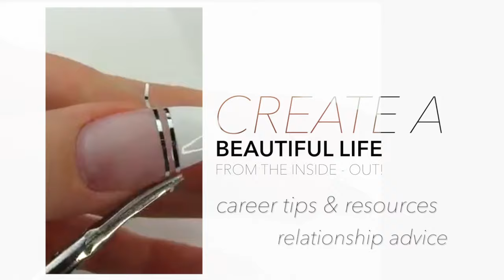BEAUTY HACKS: Skin-Care, Makeup & More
(40 sec intro) Some of my favorite skincare hacks, makeup mini tutorials & other beauty tricks :) For more videos, please subscribe & follow me: ♥ i n s t a g r a m

ᎯℒℰXᎯℕⅅℛᎯ

Hi!
I’m a Romanian-American living in California and I love making YouTube videos that help improve our lives.

If you’re looking for videos about self-development, improving relationships, the career, or if you’re interested in skincare and makeup tutorials, you’ll find a little bit of everything to make this life even more strong and beautiful from the inside-out.

Q&As from comments:

Q: What cameras do you use?
A: I mostly film with a Canon T6i. Makeup tutorials & vlogs are shot with Sony A5100 and I vlog with Sony and my iPhone 6S Plus.

A: Final cut pro x but I prefer to cut in iMovie bc it’s easier.

A: I’m 31. But if I forget to edit this after every birthday, just know I was born in ’84.

Q: How do you know so much about everything?
A: Most of my videos draw from past experiences. I’ve gone through a divorce, a bankruptcy, I immigrated to the US on my own at 18. I’m prone to depression, anxiety and I have ADHD. Being happy takes work for me and I learned different things that work. Looking back to the times I asked “Why?” now I know I was prepping to do THIS.